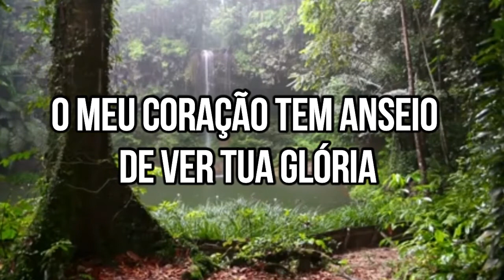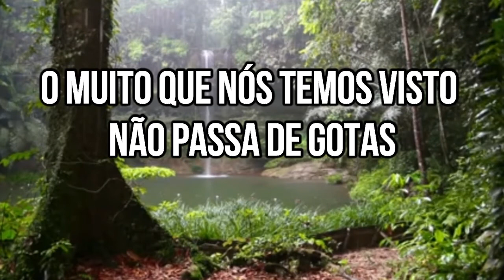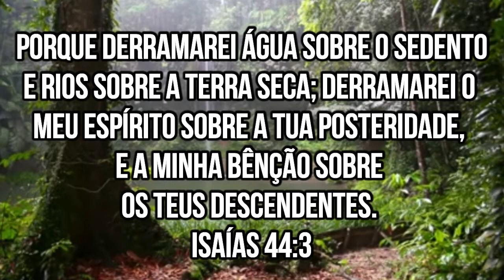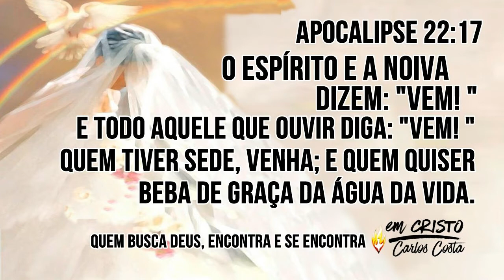OH !! FAZ CHOVER SENHOR JESUS !!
O MEU CORAÇÃO TEM ANSEIO DE VER TUA GLÓRIA
ENCHENDO A TERRA COMO AS ÁGUAS COBREM O MAR

DE VER SE CUMPRINDO NA IGREJA A PROMESSA QUE
DIZ : AQUELE QUE CRÊ OBRAS AINDA MAIORES FARÁ

O MUITO QUE NÓS TEMOS VISTO NÃO PASSA DE GOTAS
DIANTE DAQUILO QUER QUERES E PODE FAZER
OH FAZ CHOVER SENHOR
ÁGUAS QUE REGUEM A TERRA

QUE FAÇAM BROTAR AS SEMENTES
DOS FRUTOS DE UM AVIVAMENTO

ATENDE O TEU POVO QUE CLAMA

QUE ANSEIA POR VER O TEU BRAÇO
AGINDO COM PODER E GRAÇA EM NOSSA NAÇÃO